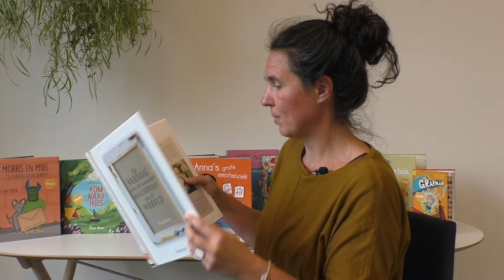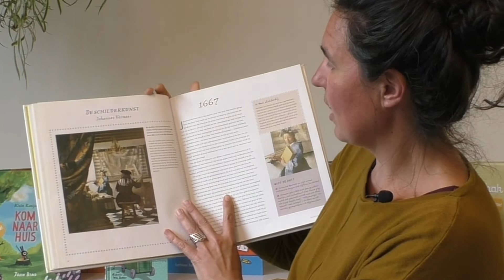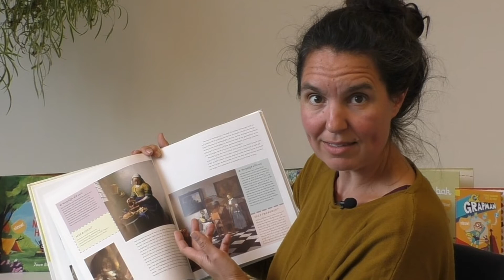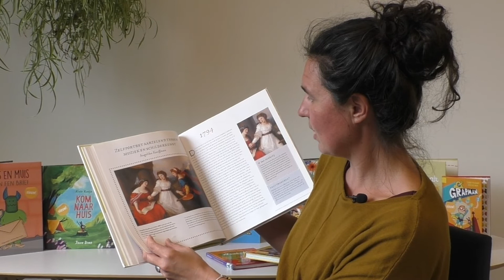Het verhaal achter de beroemdste schilderijen ter wereld - Charlie Ayres